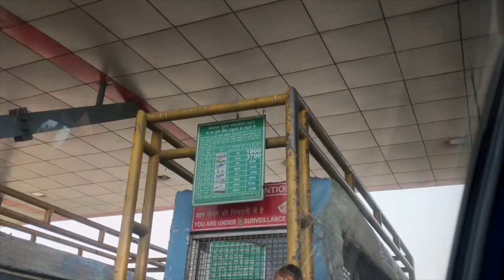Delhi to Nainital First Trip to UTTARAKHAND after Lockdown | Is it Safe to Travel NOW? NEW NORMAL!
HEY WANDERS,
Finally your wander girl is back on track after 6 months finally I am back on the roads going Delhi To Nainital we are going after lockdown.
is it safe to travel how new normal in travel looks like?

🎬 Edited by me on Final Cut Pro XMusic From YouTube Audio Gallery